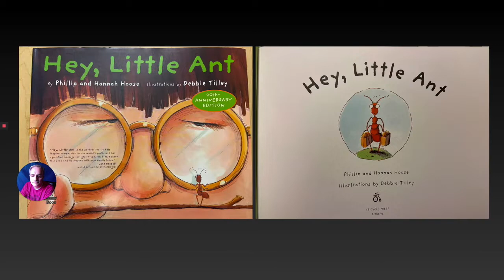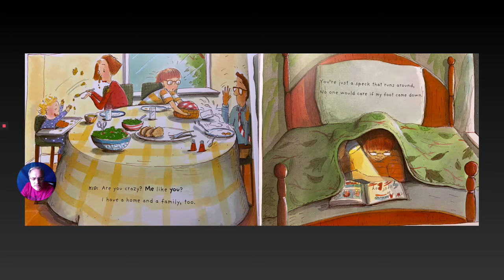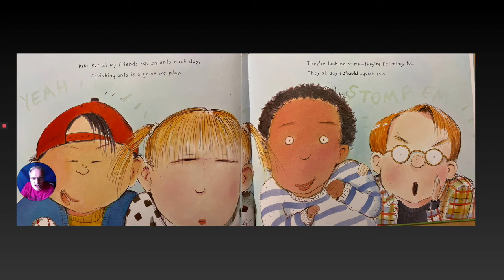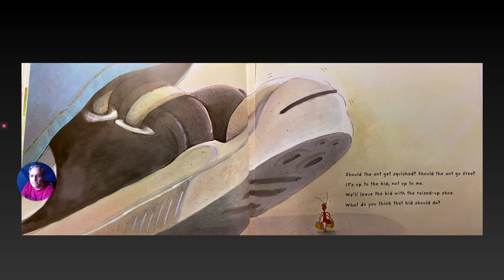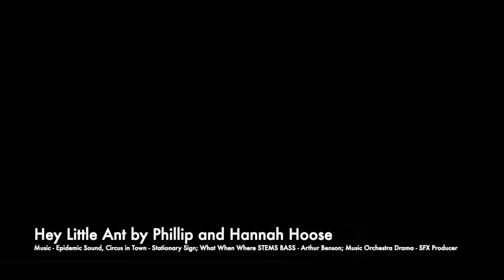Hey Little Ant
Read aloud with Mr. Madsen

by Phillip and Hannah Hoose, iIlustrations by Debbie Tilley